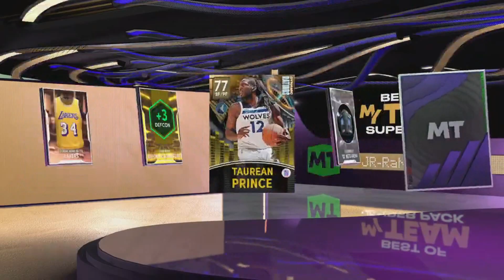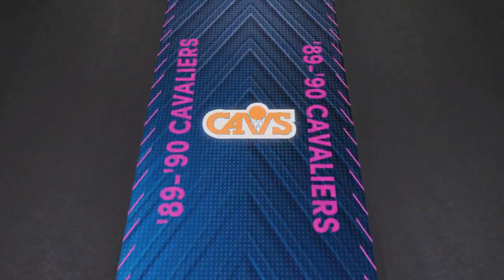FREE NBA LEAGUE PASS WILL MAKE NBA 2K23 THE BEST SELLING 2K OF ALL TIME!